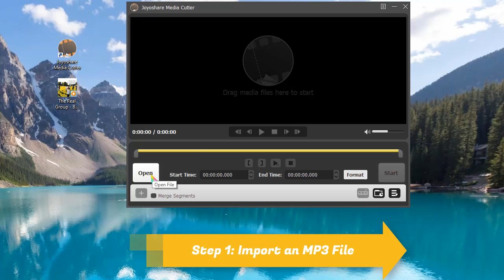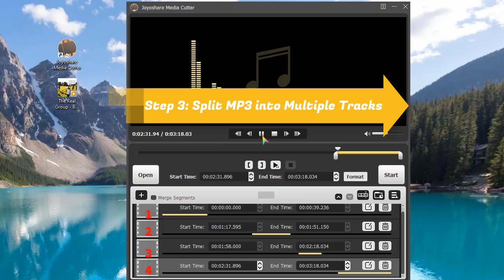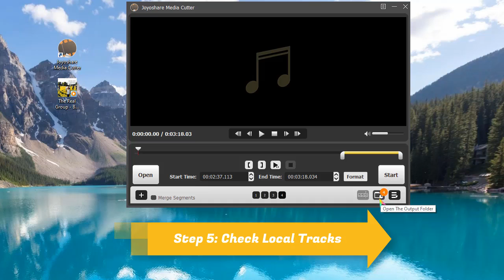How to Split MP3 into Multiple Tracks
How to split large MP3 files into multiple small tracks for better storage and sharing? In this YouTube video, we'll show a simple-to-operate MP3 splitter - Joyoshare Media Cutter to help you split MP3 into multiple tracks losslessly without difficulty.